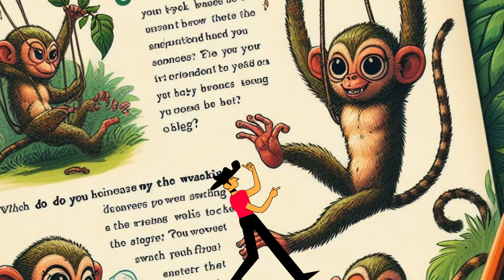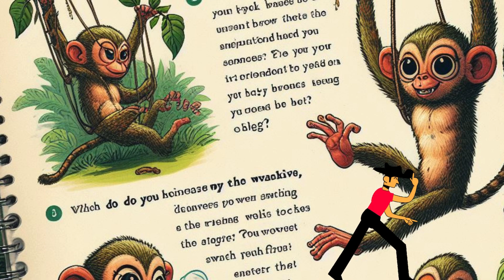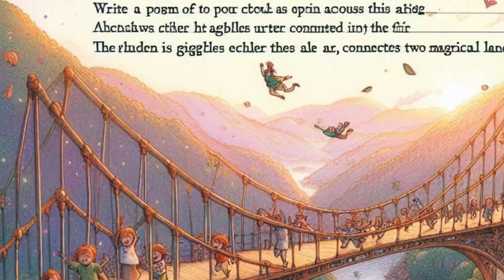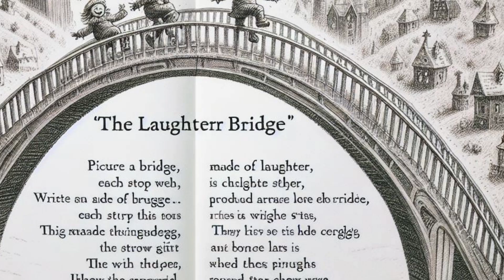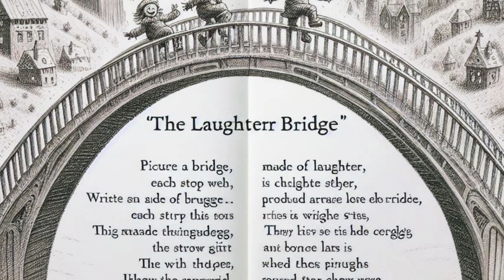Chotu"s Adventure Season 3,kids Video For Kids#kidssongs kidslearning kidsvideo kids gk anime🌈✨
Welcome to our superb YouTube channel dedicated to offering pleasing and academic content for kids of all ages! 🎉

Join us for a lovely journey full of thrilling children films, captivating memories, colourful rhymes, and engaging cartoons. Dive into the arena of creativity with a laugh drawing tutorials and craft ideas from five-minute crafts for children.

Get ready to sing alongside to catchy kids songs and rhymes at the same time as studying approximately animals, hues, and extra. Explore a variety of adventures via our lively memories and revel in heartwarming moral tales that inspire young minds.

Embark on interesting automobile rides and explore the wonders of science with cool experiments designed for curious young scientists. Solve mind teasers and riddles for youngsters as a way to task and entertain.

Don't omit out on our collection of popular nursery rhymes, together with the cherished "Jony Jony Yes Papa" tune and the undying "Lakdi Ki Kathi" melody.

Whether you are seeking out entertainment, training, or a touch bit of both, our channel has something for each toddler to revel in. 🌟

As the journey continues, children are treated to a variety of delightful melodies that cover a range of themes central to Islamic faith and practice. From songs that celebrate the beauty of nature and the wonders of creation to those that teach the importance of kindness, compassion, and gratitude, each track offers a valuable lesson wrapped in a melody that is sure to captivate young minds.

In "Blessings of Ramadan Rhymes," children are transported to the sacred month of Ramadan, where they learn about the significance of fasting, prayer, and charity.

"The Prophet's Pathway Parade" invites children to learn about the life and teachings of Prophet Muhammad (peace be upon him) through a series of engaging verses and choruses.